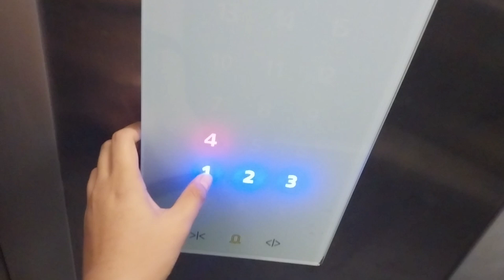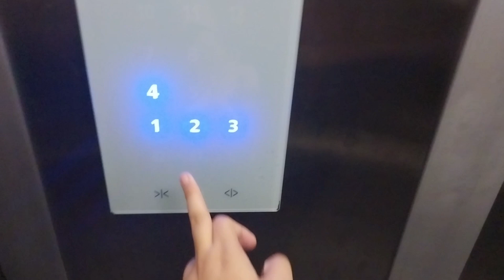Gereja Stasi St. Polikarpus, Jakarta: Schindler 3300 AP MRL Elevator/ Lift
Happy Birthday Fauzan Syarifudin Elevator. Who Celebrate it.

Just a Standard of Schindler 3300 AP Elevator/ Lift.

BUILDING
Name:  Gereja Stasi St. Polikarpus
Location: 5 Dr. Nurdin IV Rd.

ELEVATOR/ LIFT
Brand: Schindler
Capacity: 8 Persons/ 630 Kg.
Chimes: No.
Voiceovers: N/A
Languanges: N/A
Type: Passenger
Touchless Buttons/ Foot Pedal: N/A
Floor Serviced: 1, 2, 3, 4
Ride Path: 2 (UP) 4 (DOWN) 1 (UP) 2
History: Original
Modernized/ Replaced: N/A

Taken Date: March 23rd 2024

Camera: Samsung Galaxy A23